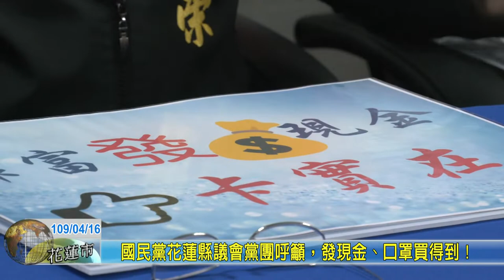20200416 1 國民黨花蓮縣議會黨團呼籲發現金口罩買得到